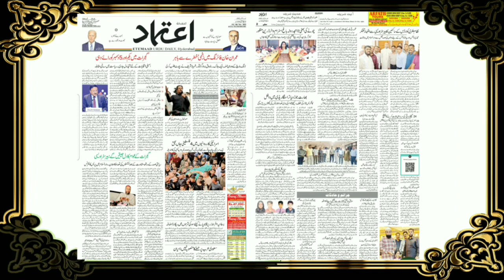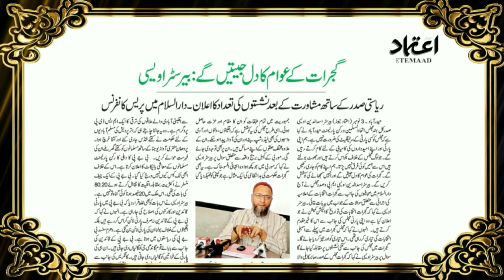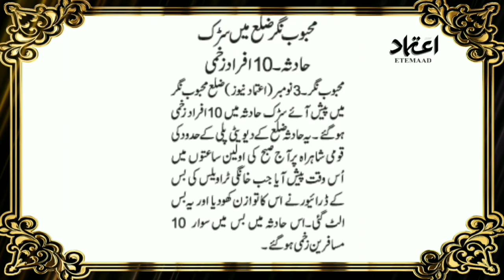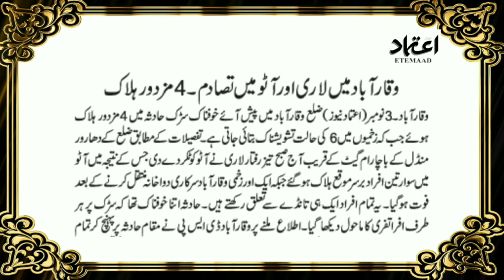04th November 2022